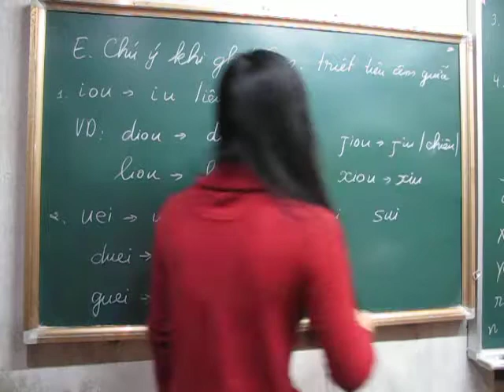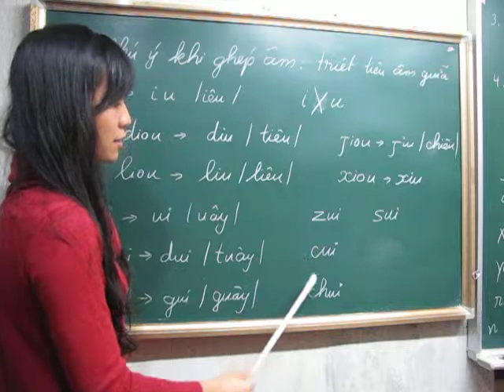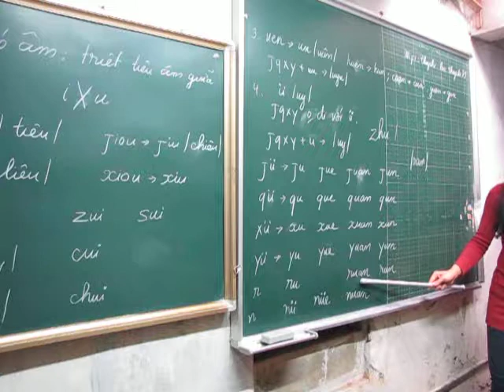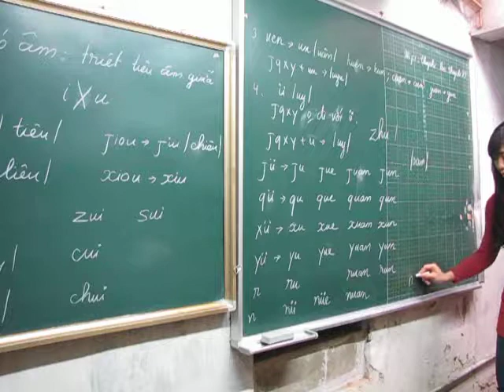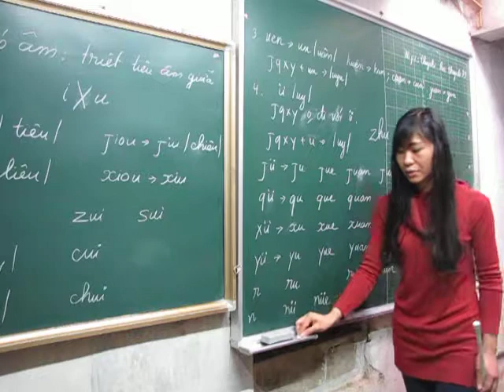15. Ghép âm tiếng Hán iou uei uen, ǚ